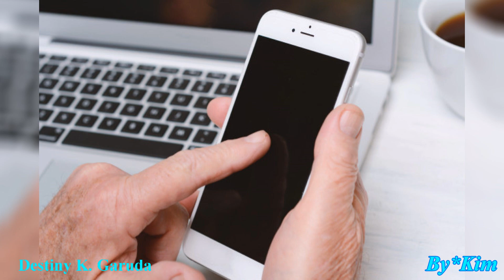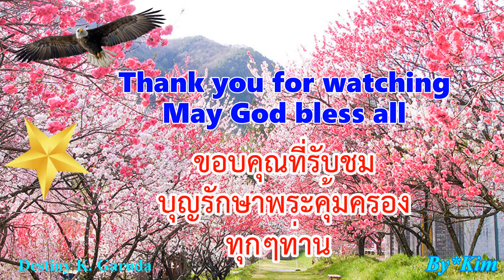มีเมียเด็ก - พรศักดิ์ ส่องแสง By *Kimดาว🌟🌸🦅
มีเมียเด็ก พรศีกดิ์ ส่องแสง
ต้นฉบับ Original
,,,,,,,,,,,❄🌟🦅*Kimดาว,,,,//,,